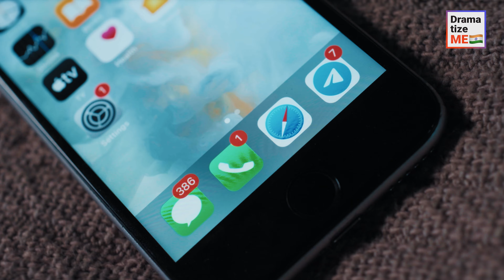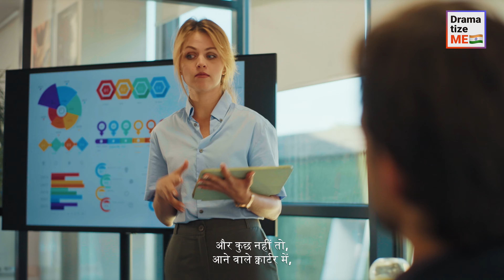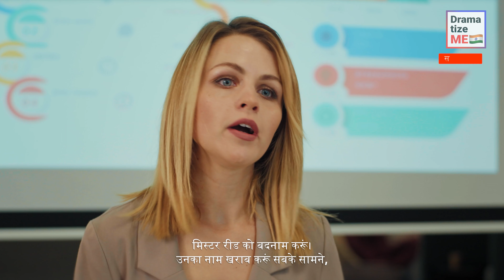लेडी बॉस ने गलती से भेज दी अपनी हॉट तस्वीरें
एक महिला बॉस ने बिना सोचे-समझे गलती से अपने प्रेमी के बजाय अपने एक कर्मचारी को अपनी हॉट तस्वीरें भेज दीं। वह आदमी काफी शर्मीला था और अपनी बॉस की तस्वीरें देखकर उसे लगा कि वह उसे सिड्यूस की कोशिश कर रही है।

अगली सुबह, उस लेडी बॉस उसे यह बताने के लिए अपने ऑफिस में बुलाया कि वह उसकी रिपोर्ट को लेकर बहुत उत्साहित है और उसके पास युवक के लिए एक दिलचस्प ऑफर है जो उसका जीवन बदल सकता है लेकिन वह आदमी उन हॉट तस्वीरों के बारे में सोचना बंद नहीं कर पा रहा था इसलिए उसने लेडी बॉस की बातों को दूसरे अर्थों में ले रहा था।

हमें सपोर्ट करने के लिए अपने दोस्तों को टैग करना व वीडियो भेजना न भूलें!